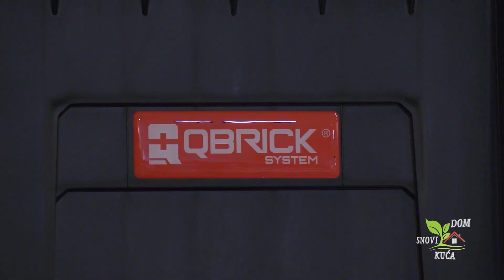KUTIJE ZA PROFESIONALNE ALATE